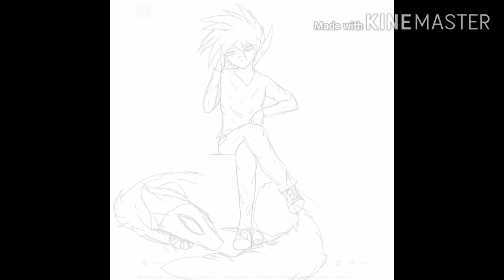QnQ meh can't decide between 3 pictures please help UwU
Vote between
A. the 1st one
B. the 2nd one
Or C. the 3nd one
Vote in the comment section
Sorry for it being in the comments